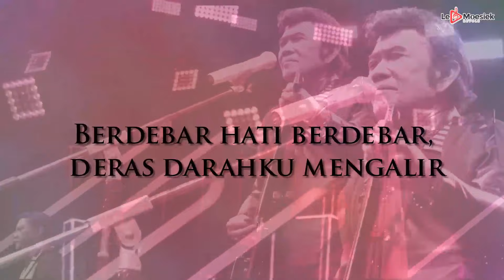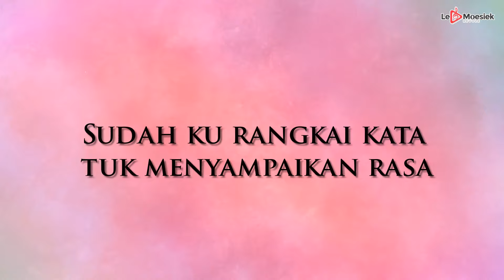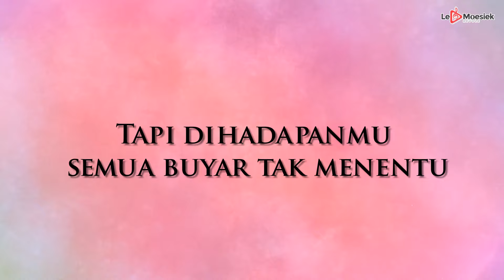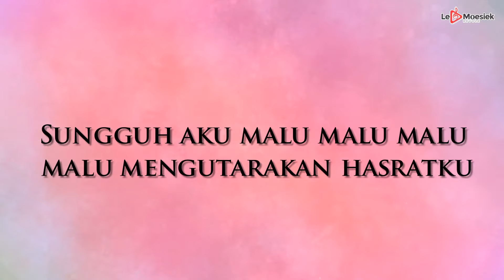Rhoma Irama - Terkesima (Official Lyric Video)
Cipt: Rhoma Irama
Dengarkan Lagu ini di: ITunes, Spotify, Deezer, Joox
Halo sahabat Le Moesiek Revole! Ada yang ingat lagu-lagu terbaik Rhoma Irama? Yuk dengerin singlenya yang berjudul "Terkesima", dijamin buat kalian penggemar dangdut pasti suka banget lagu ini. Langsung cek ya!